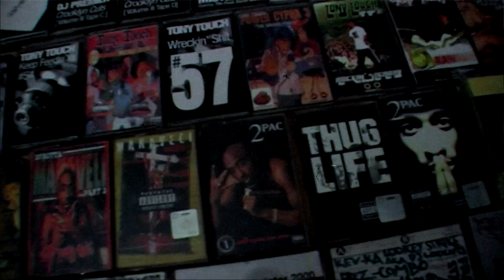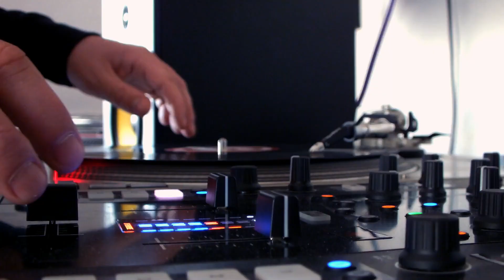Lookey & Killa Calles - TAPEGESCHICHTEN (feat. DJ Hypa Aktiv)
2010 hatten Calles und ich die Parts recordet und unsere Szenen abgedreht; eine Hook existierte da noch nicht.

Unser geschätzter Kollege DJ Hypa Aktiv stellte sich 2017 der Aufgabe... und kurz vor dem Jahreswechsel nach 2020 gibt es nun ein brandneues Video von uns.

Gut Ding will Weile haben? Bedingt. Man kann auch "zeitlos" dazu sagen.